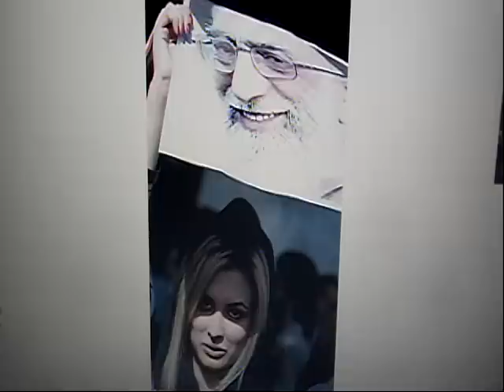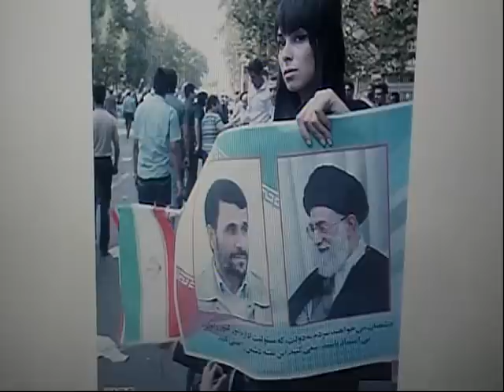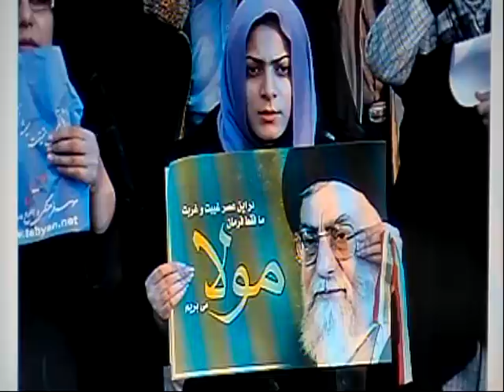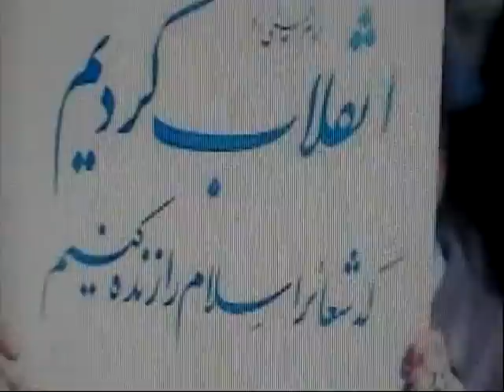Rental Sisters "00 VEL" ! خواهران کرایه ای یا ۰۰ ول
Rental Sisters "00 VEL" ! خواهران کرایه ای  یا ۰۰ ول Serious Allegation Inside News .